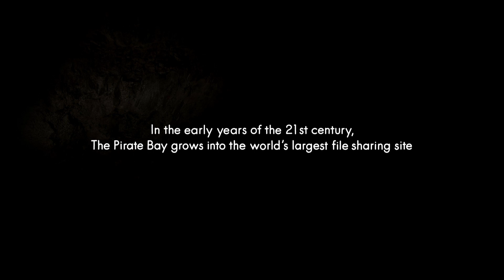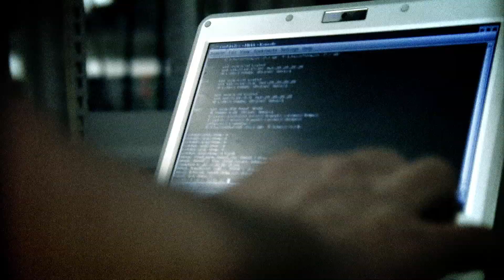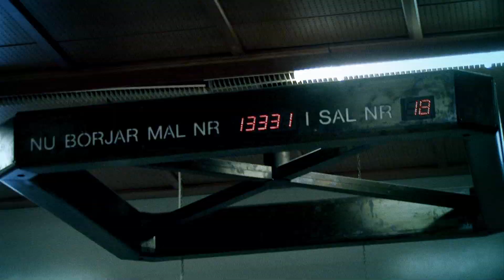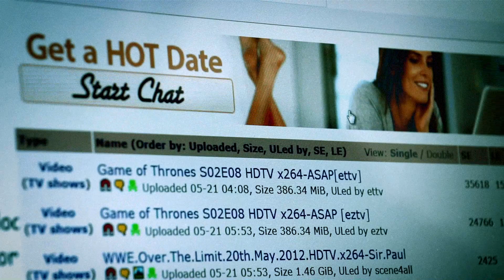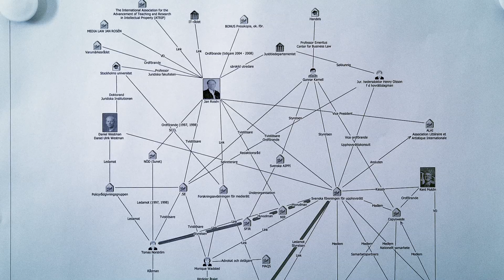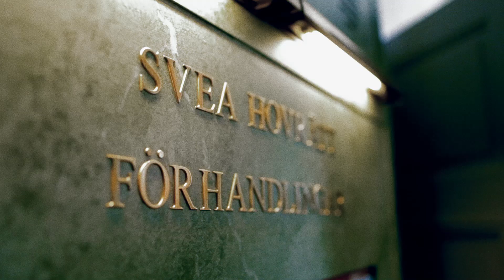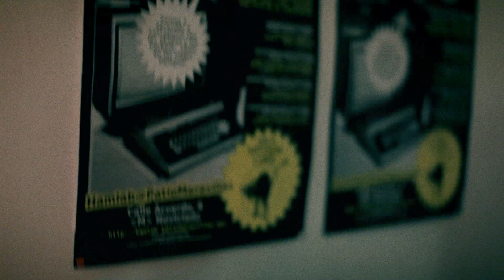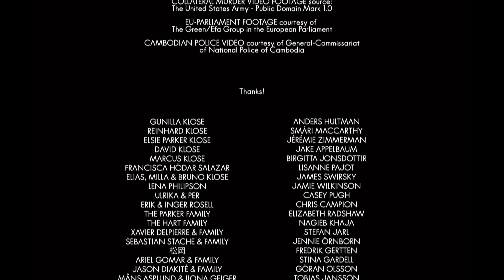TPB AFK: The Pirate Bay Away From Keyboard 2013 (FULL MOVIE) (1080p HD)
TPB AFK: The Pirate Bay Away From Keyboard is a documentary film released on February 8 2013, directed by Simon Klose, based on the lives of the three founders of The Pirate Bay - Peter Sunde, Fredrik Neij and Gottfrid Svartholm.[1] Filming began in summer 2008, and concluded on 25 August 2012.